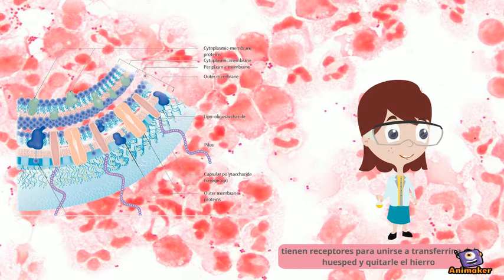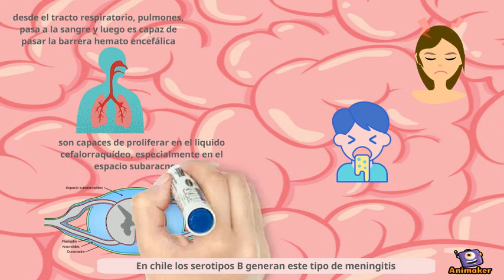dkkld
Animated Video created using Animaker ladssldls